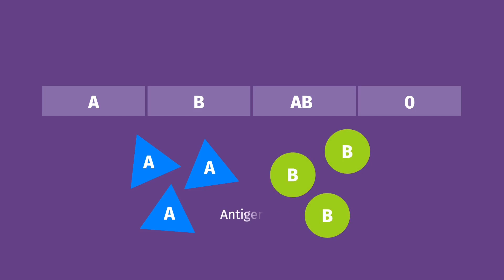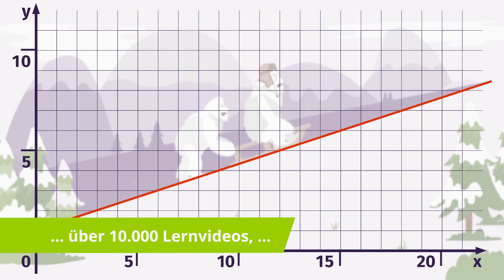Blutgruppen – das AB0-System einfach erklärt | sofatutor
Das Video in voller Länge findest du Du möchtest mehr zum Thema AB0-System wissen, dann klicke – Hier erwarten dich jede Menge Lernvideos, interaktive Übungen und Arbeitsblätter zum Ausdrucken. Alles zur Thematik welche Blutgruppen gibt es schnell und einfach erklärt!